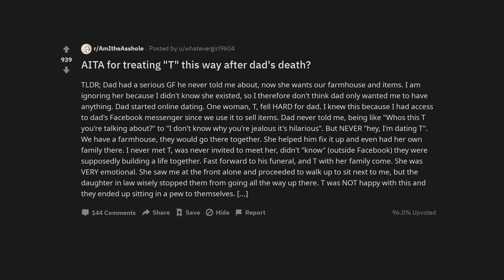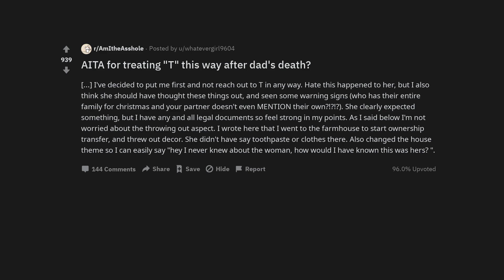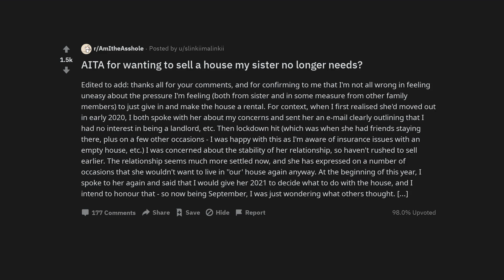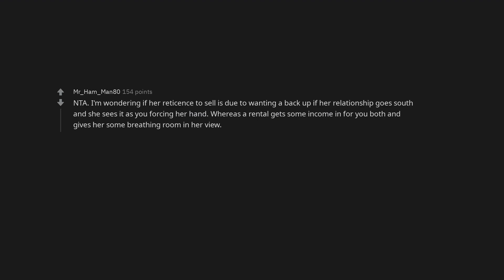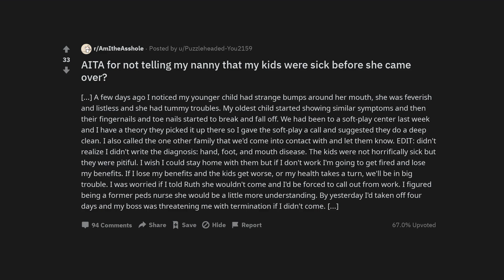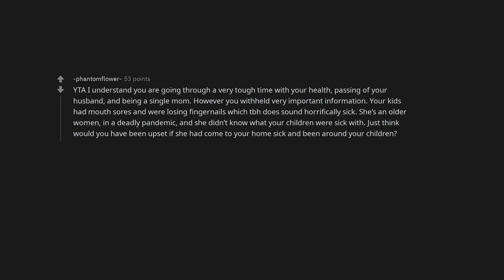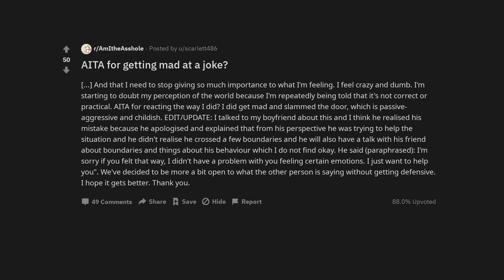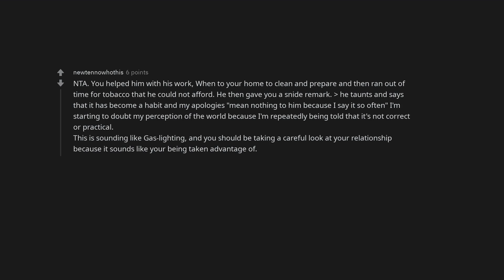AITA for treating "T" this way after dad's death?